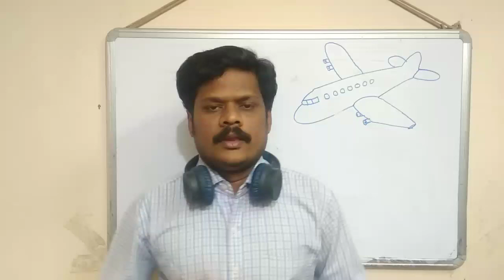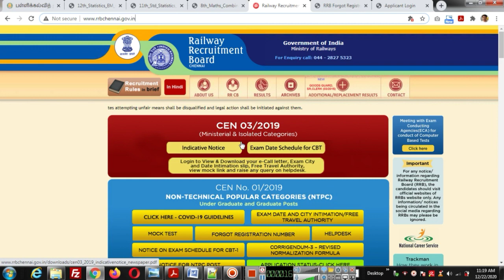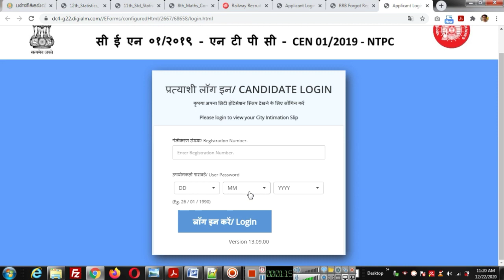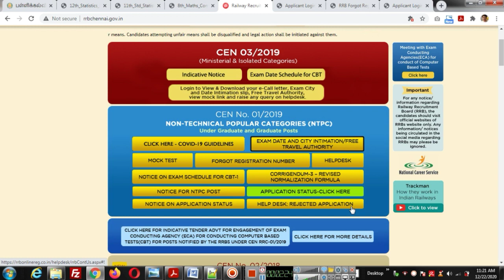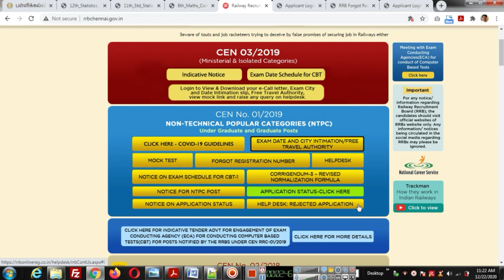How to download RRB NTPC Call letter | How to view Exam Date and City |How to find forget Reg No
புதிய வேலைவாய்ப்பு தகவல்கள் நடப்பு நிகழ்வுகள் ஆகியவற்றை உடனுக்குடன் தெரிந்து கொள்ள  இங்கே கிளிக் செய்யவும்

Youtube Video Tutorials for TNPSC Aspirants !!!

டி.என்.பி.எஸ்.சி நடத்தும் குரூப் 2, குரூப் 2ஏ தேர்வில், மொழிப்பாடம் நீக்கப்பட்டுள்ளது. அதற்குப் பதிலாக திறனறிவு கேள்விகள் அதிக அளவு இடம் பெறும் என்று அறிவிக்கப்பட்டுள்ளது

 இந்தியாவின் சர்வதேச விமான நிலையங்கள் மற்றும் அந்த விமான நிலையம் இருக்கும் ஊர்களின் பற்றி தெரிந்து கொள்ள இங்கே கிளிக் செய்யவும்